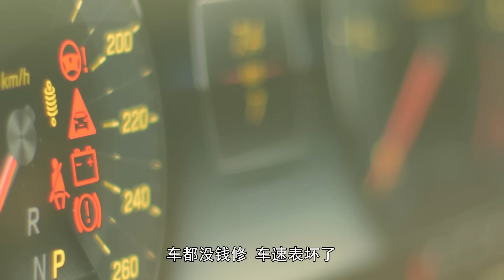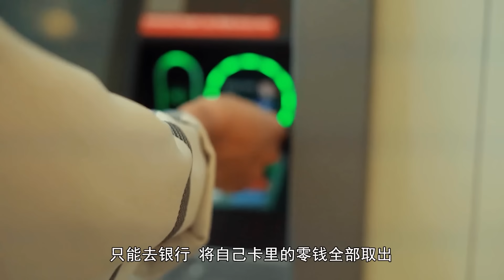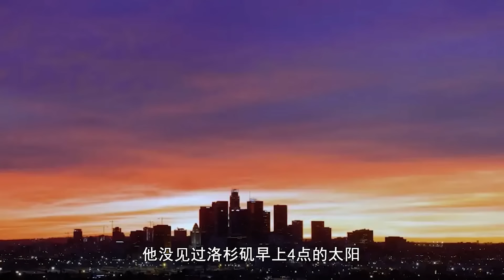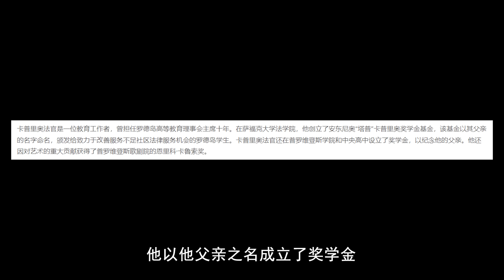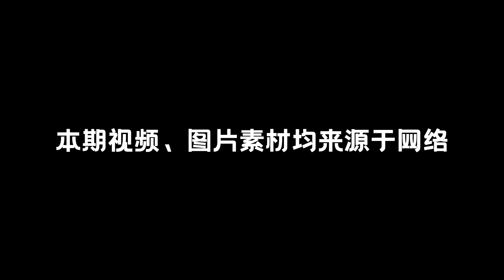播放超2億的影片，88歲老法官溫情法庭看哭每一個人，可他卻被質疑知法犯法！真實事件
88歲老法官 視頻 風靡全球，被人稱之為「最有溫度的法庭」，溫暖了每一個人！可他卻因此而「不得善終」？？？「引咎辭職」？？？